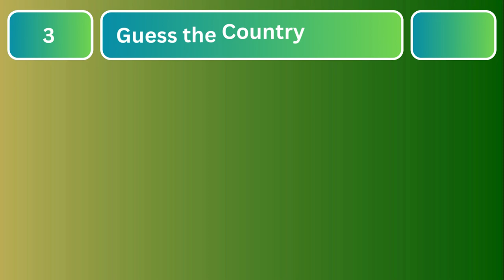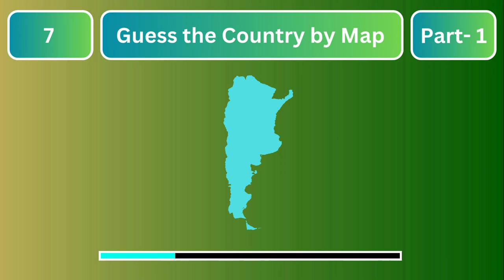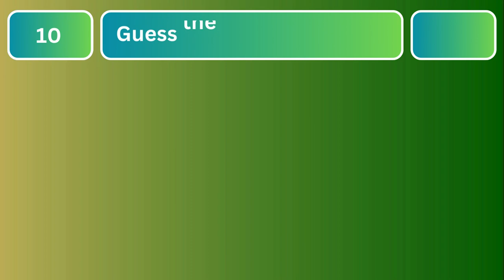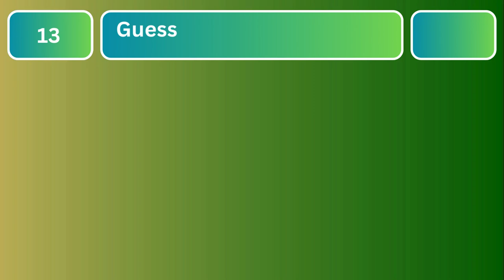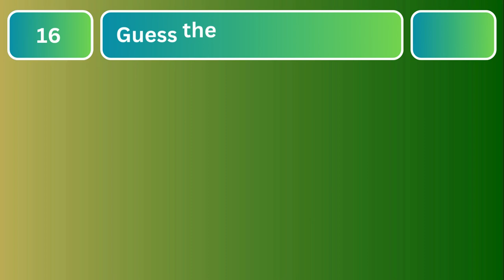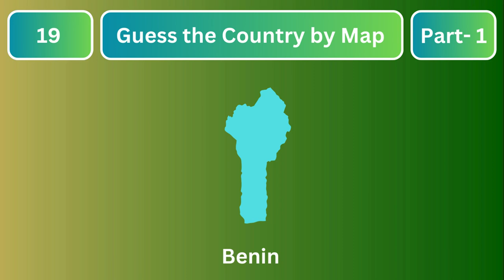Guess The Country on The Map || Map Quiz || Quiz Videos || Rawal Quiz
Can you guess the country on the map? Your challenge is to name the country before the timer runs out. In this quiz you will be shown a map of the world and one by one 50 countries will be highlighted. This country quiz will test your knowledge about geographic and countries! 🌎

Guess the country on the map 📍 and explore Europe, Asia, Africa and America. See if you can identify the country name from the clues given in each round. Challenge yourself or compete with friends to see who can name the most countries from around the world! 🌐